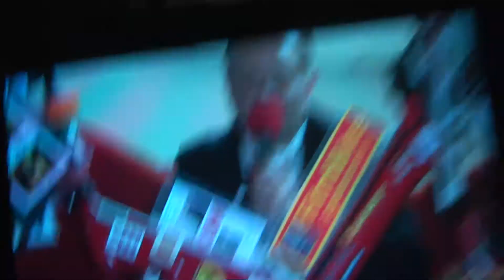all 120 ebike int stippler mercedes benz filmbike galacom tv mr win more sponsor investor